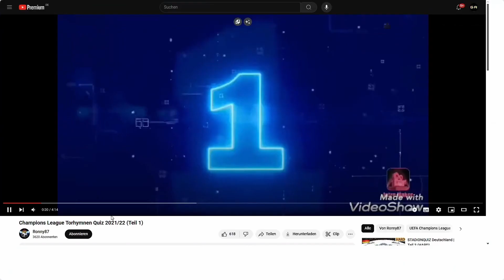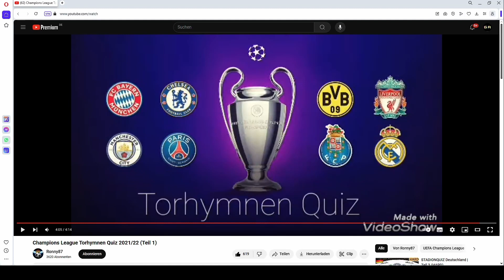Champions League Torhymnen Quiz | Reaktion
Moin Leute, Heute gibt es wieder ein neues Video.